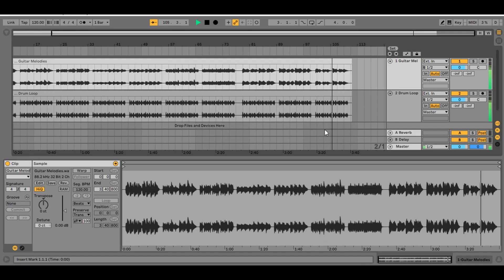Emotional Guitar Loops (Pack 2) With Stems & MIDI | High-Quality Guitar Loops | In The Beat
➤ Time Stamps :

    00:00 - Intro
    00:02 - Samples preview
    03:43 - Watch Next Video

■ Don't Worry, This Sample Pack is Compatible With All Your Favourite DAWS Such As FL Studio, Pro Tools, Ableton, Logic, Cubase, Reaper, Studio One & More.

■ Important Information -
However, reupload, redistribute, and repackage are strictly prohibited! You can not reupload, redistribute and repackage our sample pack! You can use only them.